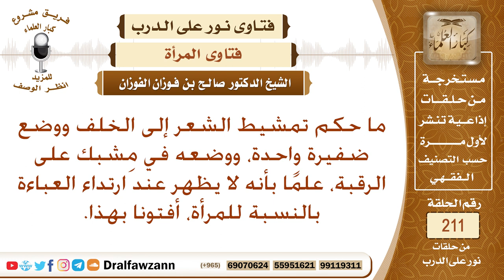حكم تمشيط وجمع المرأة شعرها إلى الخلف؟ الشيخ صالح الفوزان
نص السؤال: ما حكم تمشيط الشعر إلى الخلف ووضع ضفيرة واحدة، ووضعه في مِشبك على الرقبة، علمًا بأنه لا يظهر عند ارتداء العباءة بالنسبة للمرأة، أفتونا بهذا.
السيرة الذاتية :
للاشتراك في قناة الشيخ صالح الفوزان

رئيس الفريق
لمشروع كبار العلماء